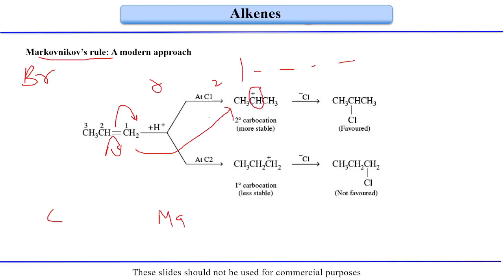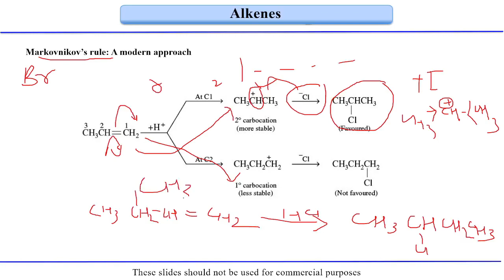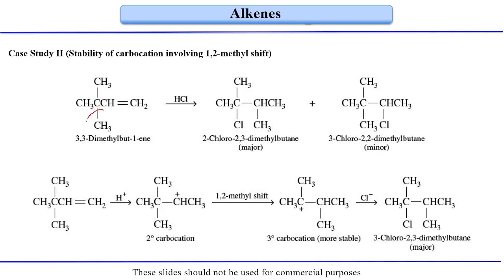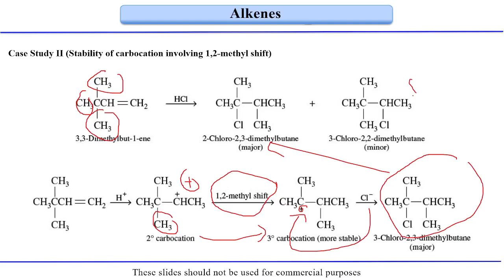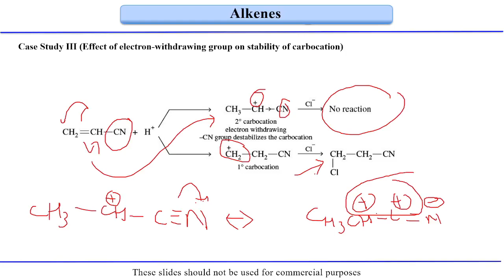Fundamentals of Organic Chemistry |Lecture 46| Wagner-Meerwein rearrangement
Wagner-Meerwein rearrangement in alkene
1,2-hydride shift
1,2-methyl shift